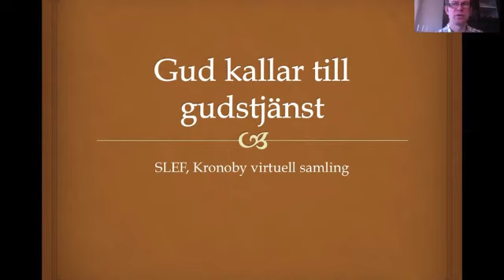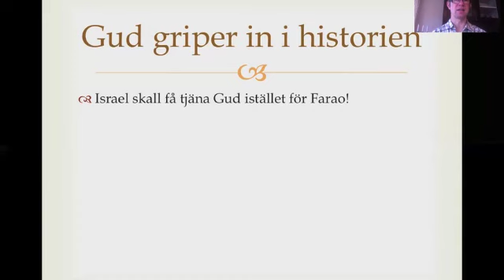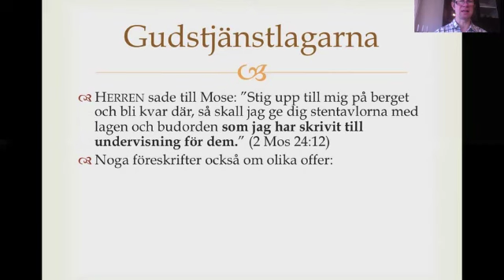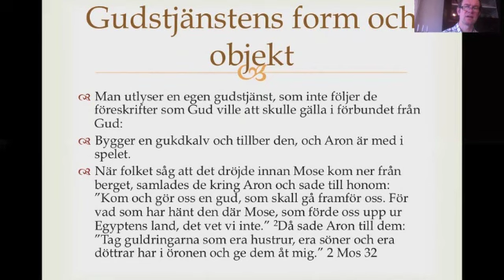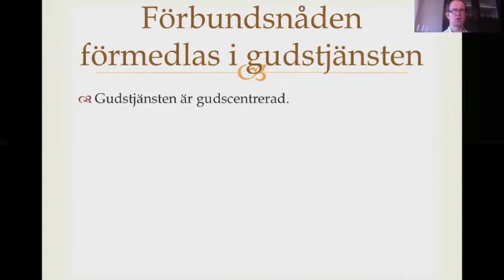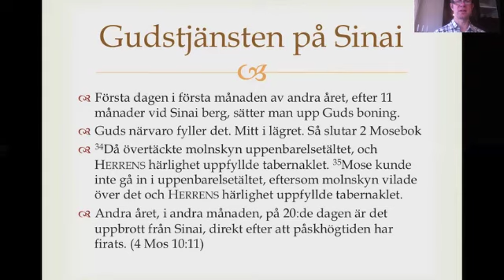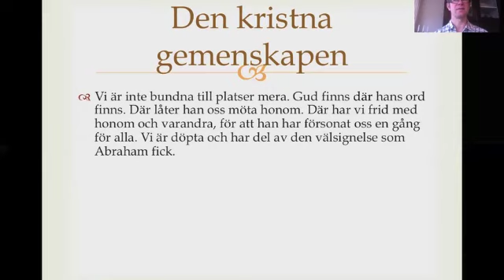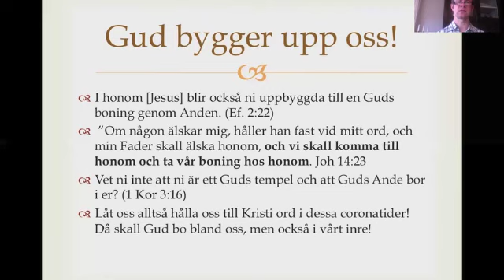Virtuellt höstmöte i Kronoby, hösten 2020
I detta virtuella höstmöte i Kronoby håller Magnus Dahlbacka ett bibelstudium över temat "Gud kallar till gudstjänst".